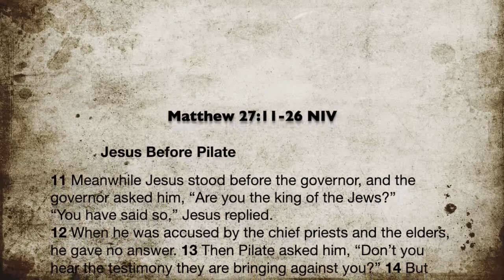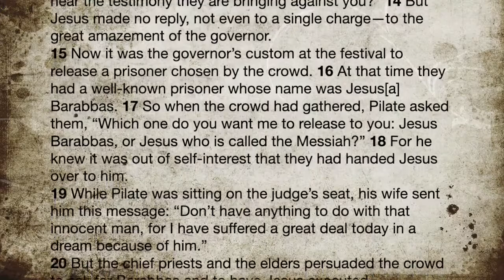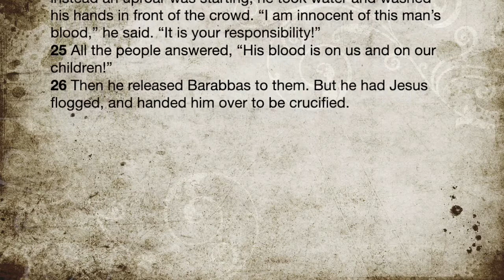Good Friday Devo with Marisa Ledbetter (4:00pm)